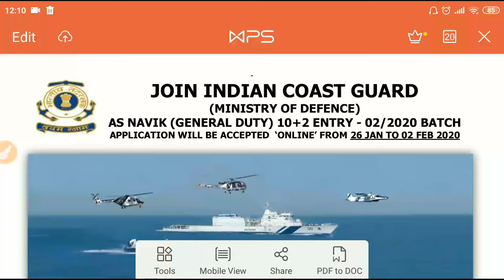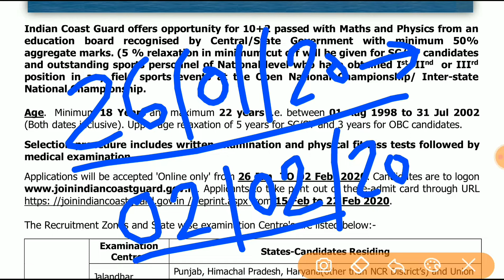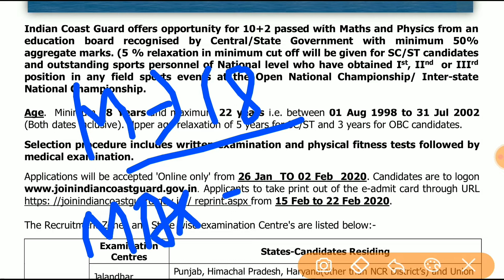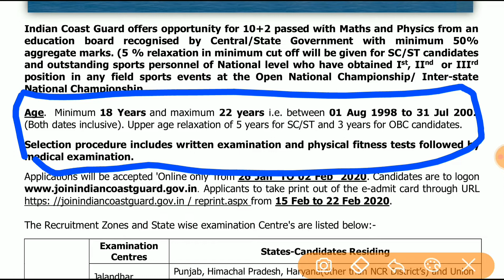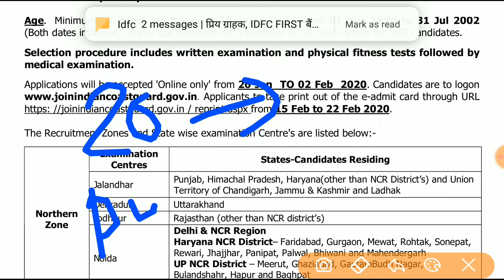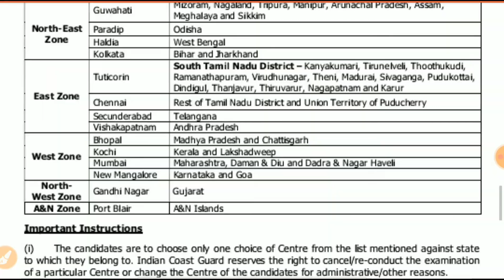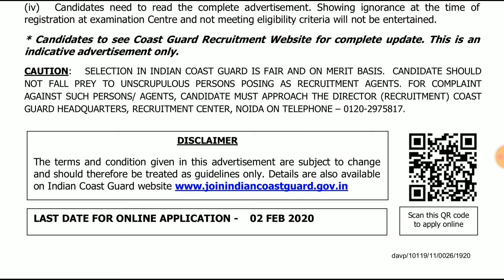Cost Guard Navik GD Online form 2020 # पूरी जानकारी कैसे भरना है और कब है लास्ट डेट